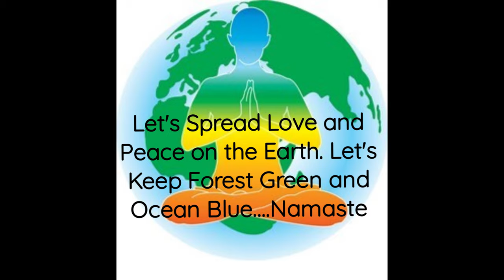Elephant Yam - Healthy life and Healthy Food (suvarna gadde in kannada)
Namaste. Thank you for visiting our channel "2WatchesJourneys" - Unique Journeys of two watches which would never have same path in their lifetime.
About this place:
This is a small village in Coorg District, India, which has around 100 families which live very near to the Kaveri river branch. This village has history of 200 years wherein my great grandfathers lived.